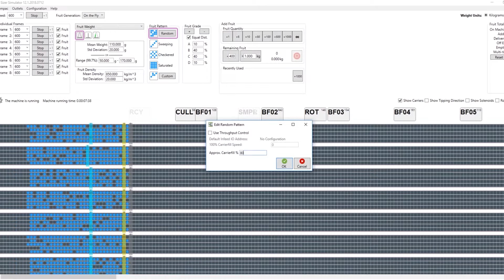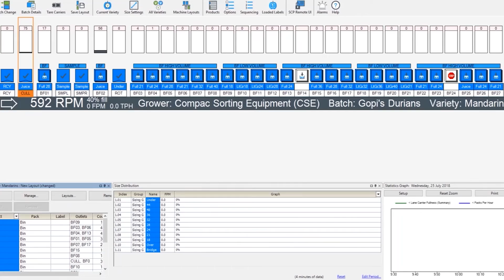Sizer Simulator - Introduction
Sizer Simulator is the latest breakthrough innovation for the fresh produce industry, designed as a performance improvement tool to help users engage with the advanced features of the Sizer Software within a safe, no-risk virtual environment.